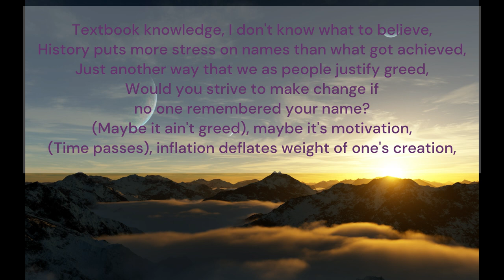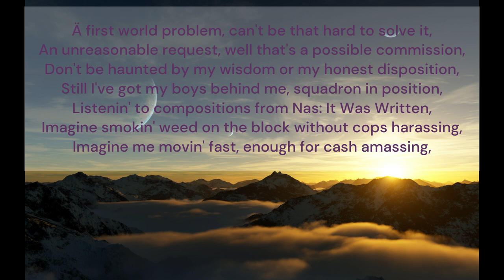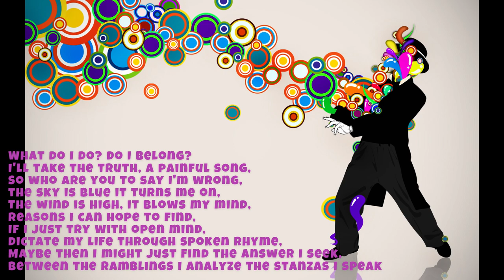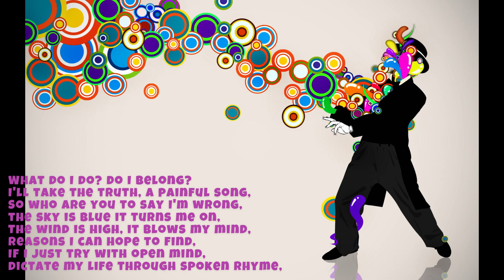Berd - Wisdom I & II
An old track I decided to make a simple lyric vid for. Produced by voodoopony

shoutouts to YouTube and Bandcamp for keeping the database alive, r.i.p. datpiff